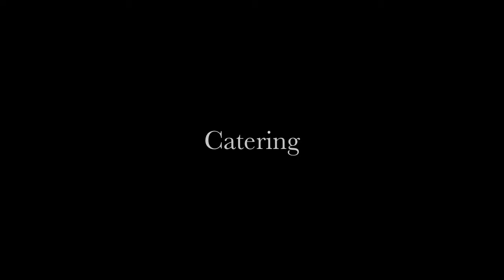Blooming Design & Events Presentation